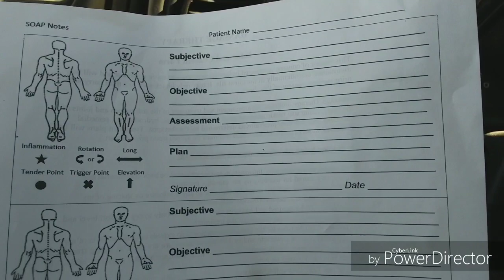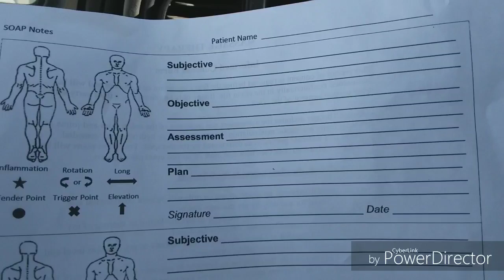Dinner! I Made a Mess!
Enjoy watching a blind woman make dinner